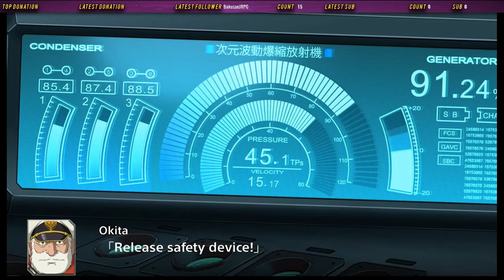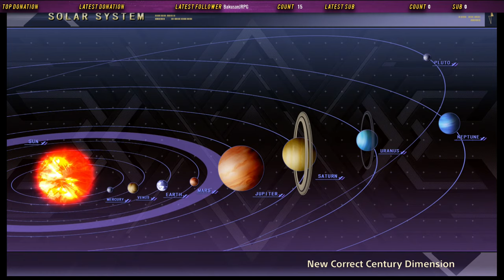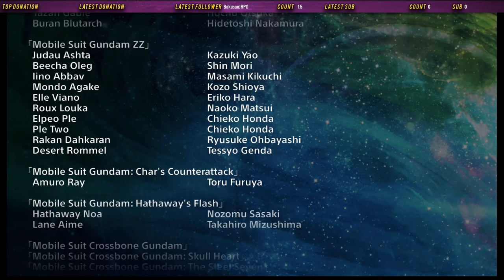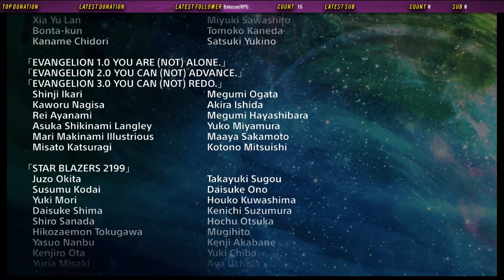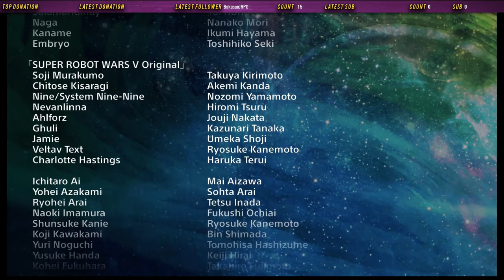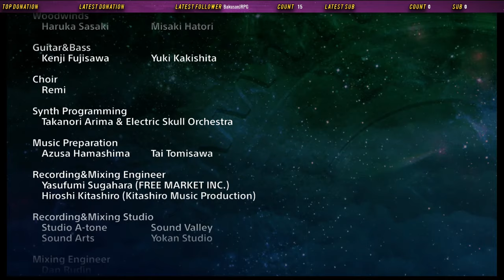Let's Play Super Robot Wars V: Part 281 - Epilogue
We see how the various members of Earth Fleet Tenku have fared after their world are restored.